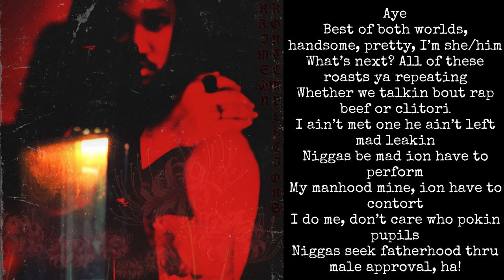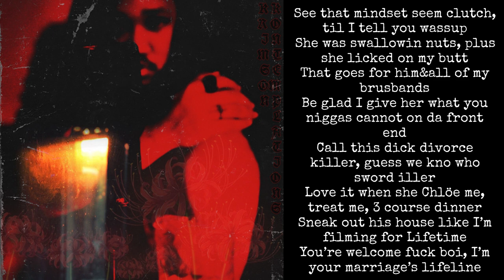Ungrateful (Prod. by Motiv Karaoke)